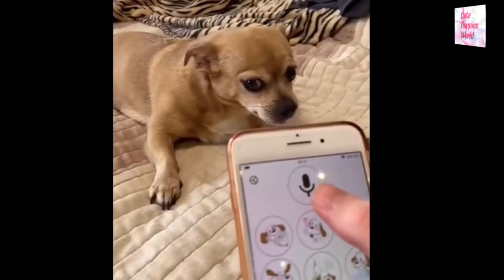Troll Prank fake Lion VS dog's and // Fake Tiger Prank VS dog's // Videos 2021🤣🤣🤣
A real Lion vs. a fake Tiger is about to happen...

See how our "Fake Lion VS dog's" video got over 6 million views in less than two weeks

And be ready to witness lion vs dog, tiger vs dog, and a fake lion vs a real dog. It's a troll prank that will never fail!
In this video, I interview Ronnie O'Callaghan, who plays a "troll" in the Animal World series of animations. Watch this video to see how he plays the role of a 'troll' in the videos!
Troll Prank is an AI Writer - a virtual assistant that will help troll you in real life, in whatever scenario that you're trying to prank. It's as easy as 2+2. Troll Prank is also useful for any other type of activity that involves interacting with people. We often don't know the details about what we're doing, be it social media,

click on below▼▼▼
Puppy T-shirt ,pajamas, bag's etc..▼▼

Brain Training For Dogs - Unique Dog Training Course! Easy Sell! (view mobile) ▼▼

4.Family's let's learn & spread our peace Islam channel – YouTube
5. Super Animal's World  channel– YouTube
6. Delicious Healthy cooking recipe's  channel– YouTube

In Our channel you can find lots of best funny dogs and cats and .Have a nice time watching our content ❤️💛💚💙 Follow and subscribe to Funny animals Videos ❤️💛 ►►►►►►►►► THANKS FOR WATCHING ◄◄◄◄◄◄◄◄◄► AND DON'T FORGET TO LIKE COMMENTS AND SUBSCRIBE! by ❤️💛💚💙